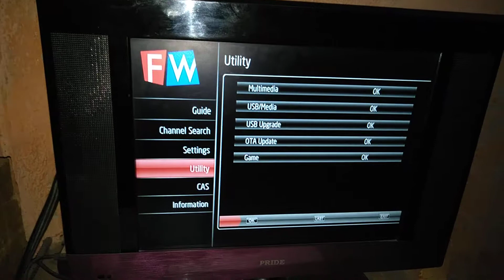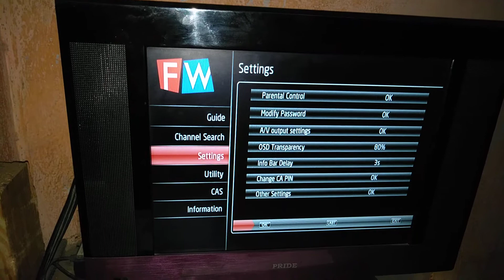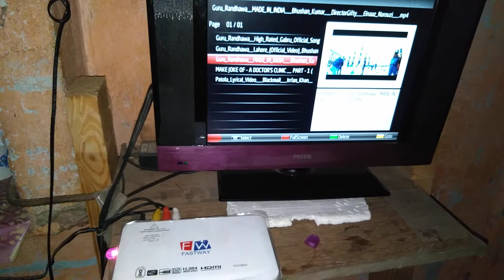Fastway set top box 2021 new set top box HD mein kaise chalayen Hathway set top box fastway dishTV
Apni firstway satbox ko kaise chalayen
Apne fastway set box main kaise chalayen pen drive card rater phone se connect kaise karen kaise USB cable se connect Karen

Hello dosto toh ajj ki video mai purani video ko kiya hai continue toh leyaya hu review apke liye fastway box ka toh video aye pand toh like krdena share krdena or channel ko subscribe krlena bhaio like comment share please

View Multiple TVs with one cable set top box & save money

Technical Sanjay ram ji

Fastway set top box 2021 new set top box HD mein kaise chalayen Hathway set top box

Namaskaar Dosto, Tech Talks ke is Episode mein maine aapse kuch interesting Tech News Share ki hai jaise PUBG Mobile India in 2021 , FAUG Launch, Galaxy MOCO, Moto G 5G , JioGames Clash Royale, OnePlus 9 Pro aur bahut kuch. Mujhe umeed hai ki yeh video aapko pasand aayega . fastway set top box hathway set top boxVARDAAN - CARRYMINATI X Willy Frenzy

1 D2 hD
2 Tata sky
3 Airtel dish TV
4 Videocon D2 HD
5 Keval dish

Satta box mein remote kaise chalayen
1 minut video

Apne fastway set top box mein recording Karen

Fastway set top box kaise chalate hain

1 fastway set top box not working
2 fastway set top box remote app
3 fastway set top box remote
4 fastway set top box software update

5 Hd set top box,
6 New fastway box,
7 Technology videos,Unboxing videos,
8 How to record video in fastway hd box 2017,
9 Fastway Hd box gaming review,
10 how to pair set top box remote with tv remote,
11 how to connect fastway remote,
12 how to pair vc with set top box,
13 how to pair TV and set top box,
14 set top box ke remot ko TV se Kaise match 15 Karen,
15 Fastway gospell par software kese kre,
16 technical foodie,exam prepration,amazing iptv2020,
17 How to connect pendrive to fastway,
18 Fastway HD box review,
20 Technology related unboxing videos